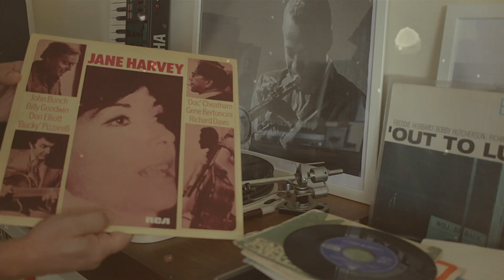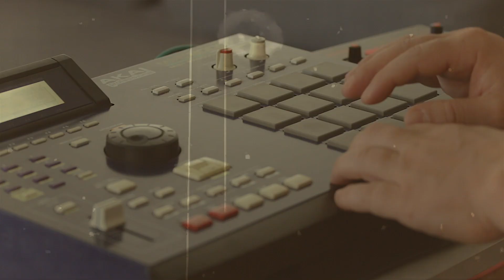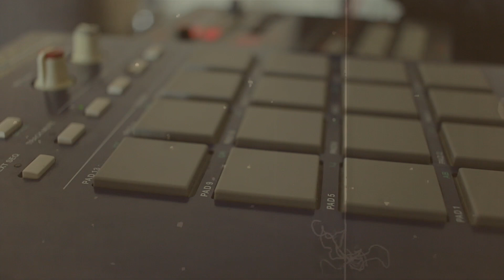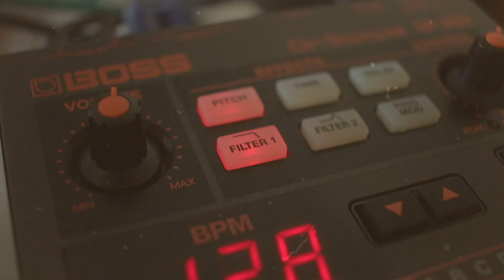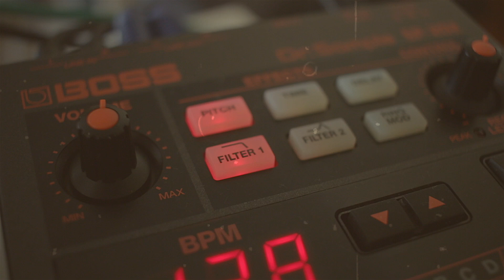Old School Hip Hop Beat Sampled from Jazz records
In studio sessions are available. Be with me in person in my studio and see how I put everything together. This is a great opportunity to understand how I craft my sound. Book a whole day with me and also have access to my records and gear in the studio.